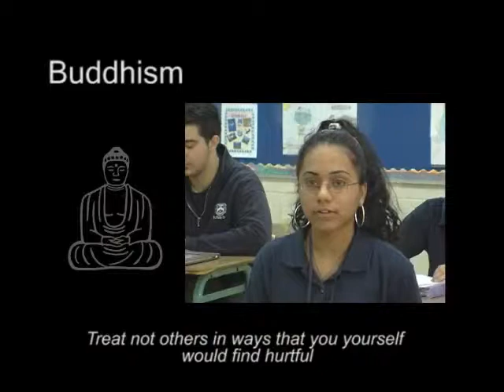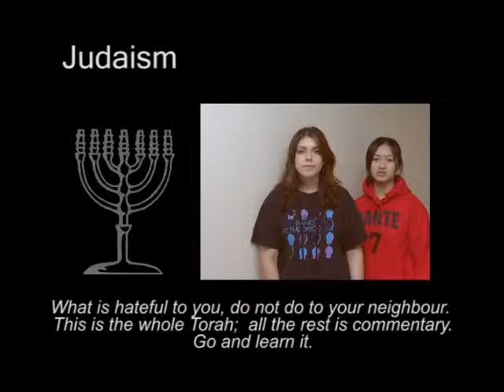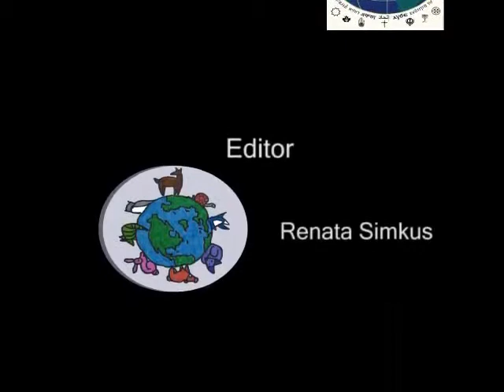Thirteen Golden Rules Spoken by Youth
High school youth recite thirteen versions of the Golden Rule from various world religions.